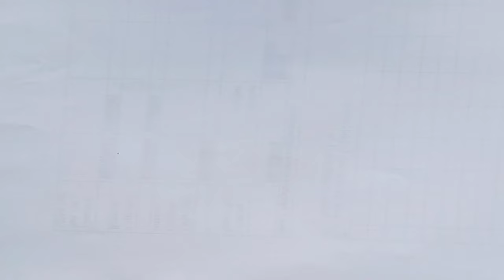Radha Krishna Drawing | Easy Drawing | Jai Shree Krishna | ‎@Drawing_Ideas_by_AS.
your Quaris-
radhakrishnan drawing easy
radhakrishnan drawing colour
radhakrishnan drawing picture
radhakrishnan drawing step by step
radha krishna drawing step by step
radha krishna drawing watercolor
radha krishna drawing painting
radha krishna drawing holi